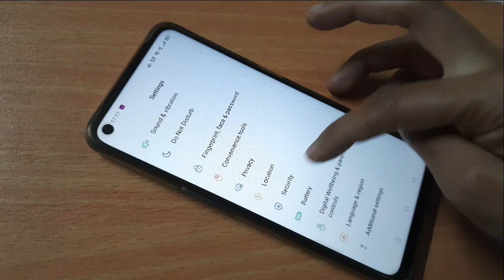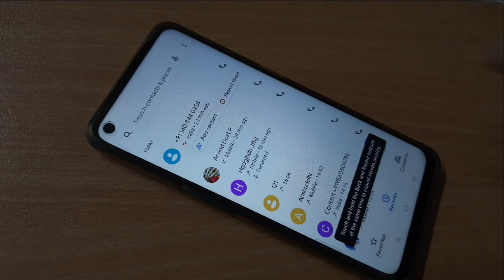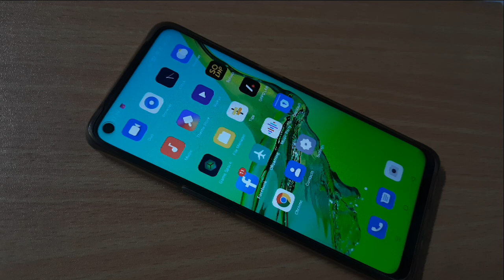how to screen pinning in oppo a53 | Screen Pinning kaise kare | Screen Pinning kaise hataye